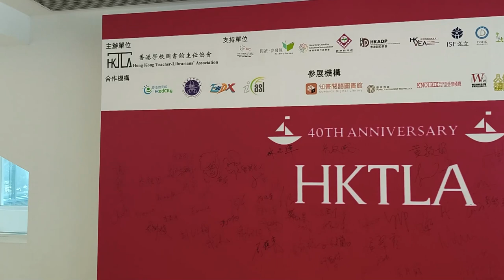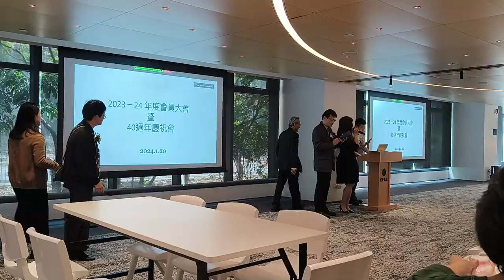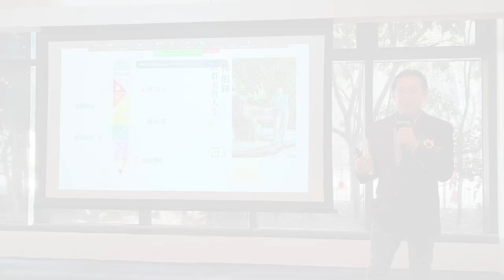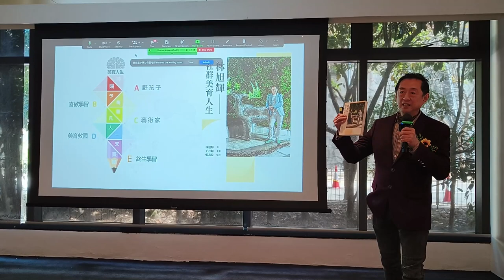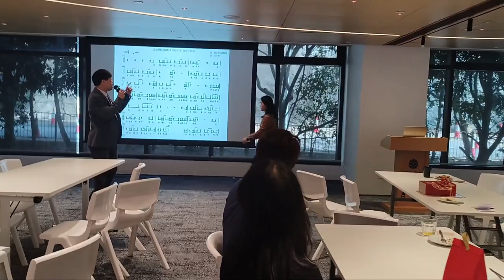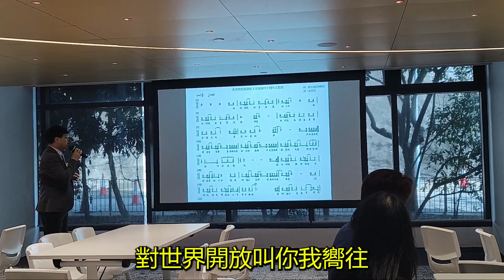香港圖書館主任協會2023-2024年度會員大會暨40週年慶祝會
卡洛斯每週一STEAM，卡洛斯不曾管理圖書館，本來參加圖書館主任協會會員大會與STEAM好像沒什麼關係，但是今天我參加活動的身份是為協會創作了40週年的主題曲"揚帆"，並由協會秘書凌秀慧老師填上歌詞，那歌曲創作也是解難活動，創作歌曲一樣需要有情境、規格細節、意念發展、最後解決方案，和創作Maker project都同樣經歷Design Cycle。今天這歌首演，由我和凌老師合唱，大家留意歌詞字幕，也可和各位圖主一起經歷協會一路走過的歷史，感受背後的人文精神。

揚帆(香港圖書館主任協會40週年主題曲)
作曲：鄭加畧
填詞：凌秀慧

結帆揚風於書海邁四十年
每日同譜出書香滿載詩篇
共同成長開卷案前弘揚文化
是你和我的夢
沙丘裏共建黃金屋繁華
書海暢泳見如玉的盛顏
斗室裏萬冊藏書的天國
對世界開放叫你我嚮往
協力同鼓舞同儕進步同並肩四十年
風波縱遇上記得有我共行在身邊
抗時代風氣常懷信心手牽手衝破
看帆揚千里歲月同渡過